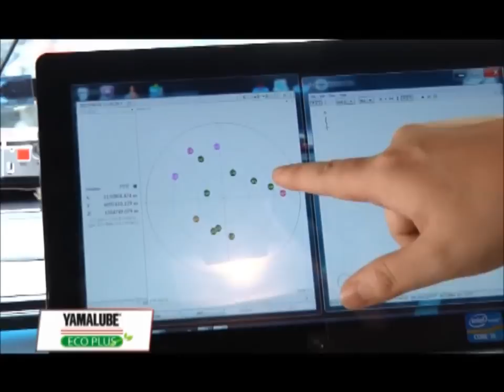GNSS for Driver Behavior Interview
Interview with Grand Prix NEWS on 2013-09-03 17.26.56

Raksit Thitipatanapong
Nuksit Noomwongs